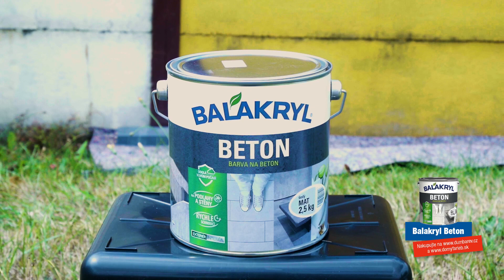Renovace betonové zídky s novinkou Balakryl Beton | Dům barev